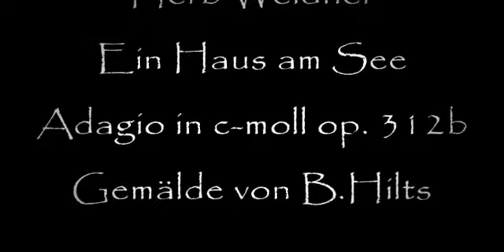Herb Weidner Ein Haus am See